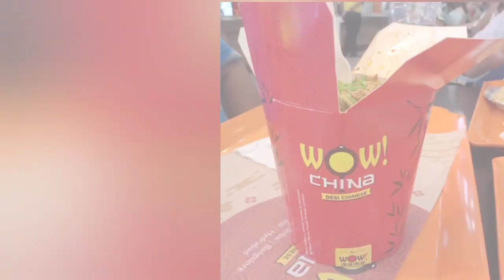Glimpse of 2022 Outdoor Foods 🥣🎂🥗🍱🍢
Hlw friends welcome to Tinni Unplugged YouTube Channel and Tinni Unplugged FB Page.